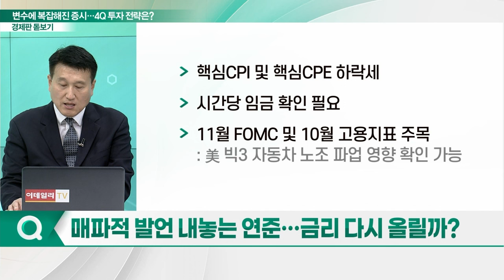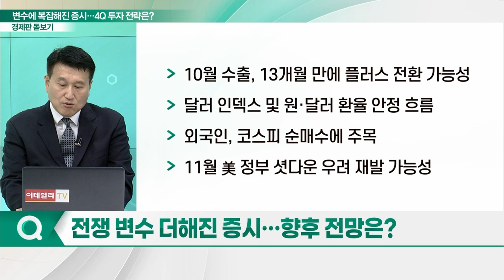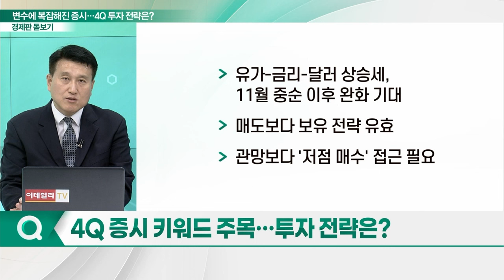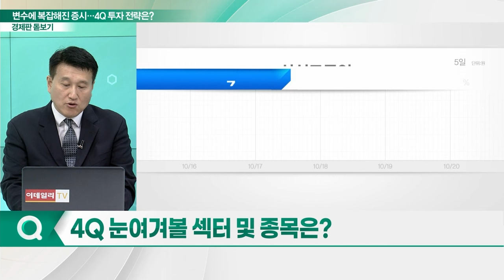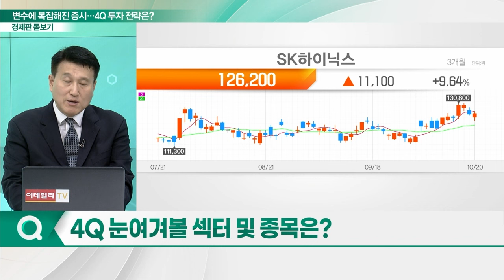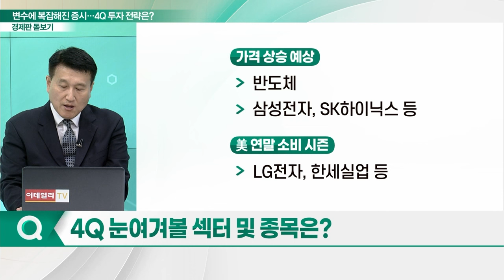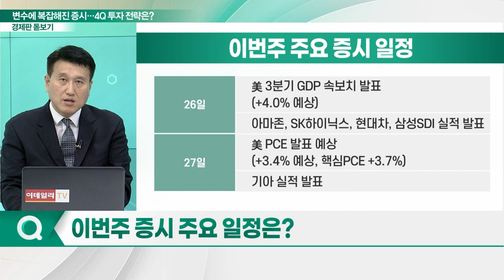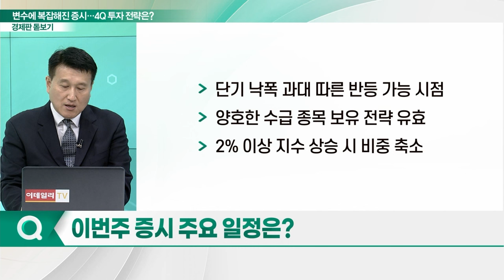‘전쟁 변수’ 더해진 증시... 4Q 투자 전략은?_경제판 돋보기 (20231023)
Q. 4Q 시장 상황 및 주요 이벤트는?
Q. 눈 깜짝할 새 하락한 시장… 배경은?
Q. 매파적 발언 내놓는 연준… 금리 다시 올릴까?
Q. 전쟁 변수 더해진 증시… 향후 전망은?
Q. 4Q 증시 키워드 주목… 투자 전략은?
Q. 4Q 눈여겨볼 섹터 및 종목은?
Q. 이번주 증시 주요 일정은?